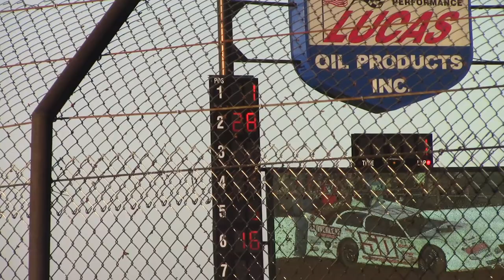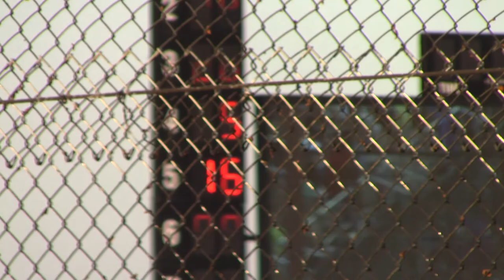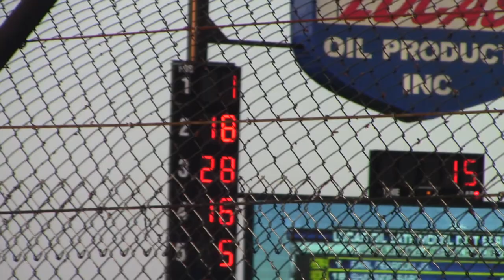LOS Show Me 100 B2 5/26/18